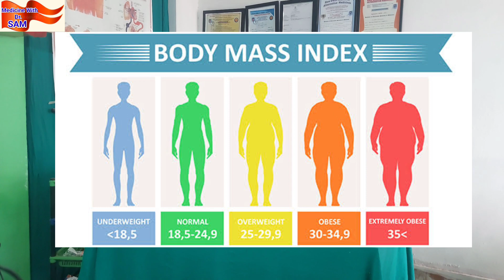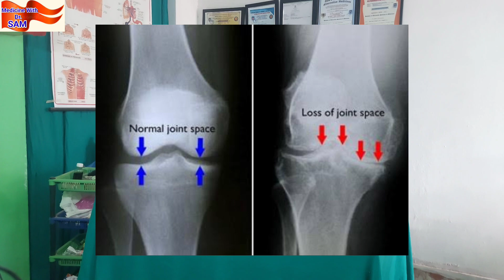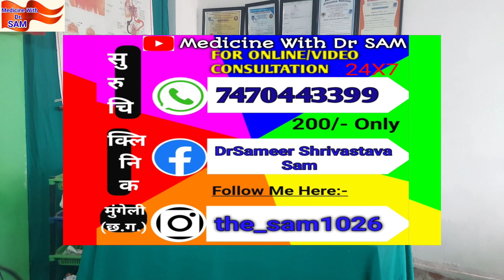Knee Pain Treatment Ayurvedic & Home Remedies | Ayurveda For Knee Pain|जोड़ों के दर्द से पाएं मुक्ति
Hi,
I AM DR. SAMEER SHRIVASTAVA, THIS IS MY CHANNEL  Medicine With Dr Sam,
HERE I AM UPLODING CONTENT RELATED TO MEDICINE AND TREATMENT OF DISEASE.
I AM BAMS (AM), CSM & ED AND B-PHARMA QUALIFIED DOCTOR.
Please do not take any medicine with out your doctor advice.

MEDICINE WITH DR SAM
Dr Sameer Shrivastava
learn about medicine
indian medical lecture
Dr navin agrawal
jagdamba baby care

Video Banane Me Jo Mai Use Karta Hu:-
Samsung A52s 5G
Mini Tripod
Chin Mount
Mobile Holder